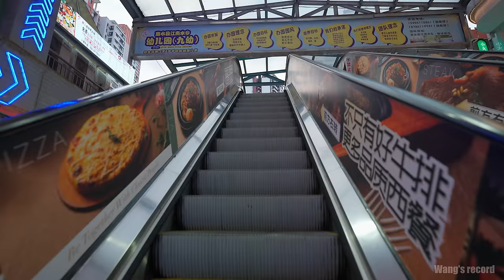[4K] Walking tour of China county town. Huishui, Guizhou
September 2023, this is Huishui County town, Guizhou Province, China. It is located in the south of Guizhou Province. The urban area is not small. I walked for an hour and a half from daytime to dark. Among the counties I have been to, Huishui is considered beautiful Neat.